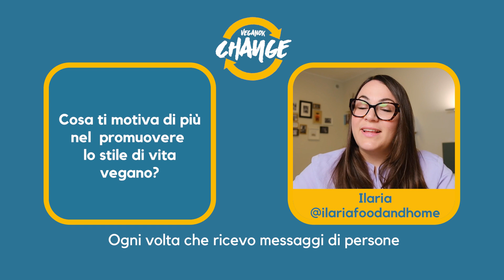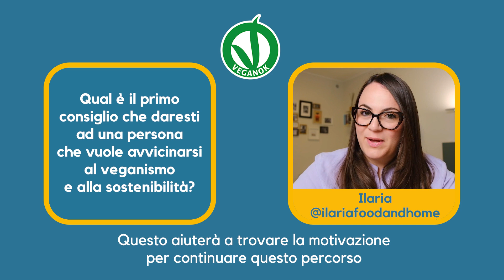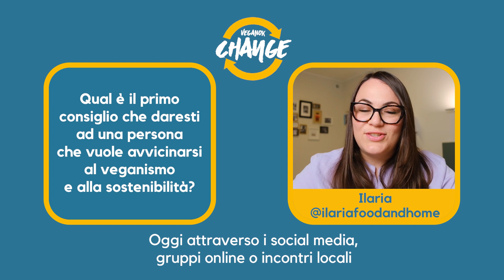ILARIA TI INVITA A PARTECIPARE AL VEGANOK CHANGE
Secondo @ilariafoodandhome il progetto VEGANOK CHANGE è un’opportunità unica per essere protagonisti del cambiamento e per contribuire a un futuro più sostenibile e compassionevole.